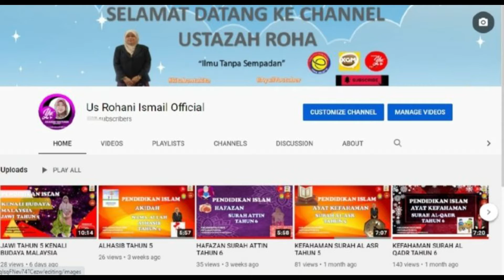Yu ROHANI ISMAIL